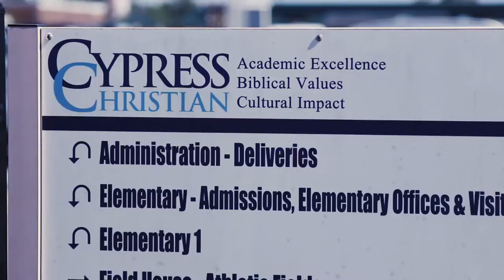Cypress Christian School - Fundraising Video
Video is a powerful medium. Whether you are a business in need of a boost in sales or somebody in charge of a fundraiser needing to send a message to the public, there is no better way to produce results than with a quality, well-scripted video.

We are a Houston-based video production company that can help you build a comprehensive marketing strategy for your business or anything you want to promote.

Cute kids requesting volunteers and other help for their school is an effective way to touch people at an emotional level.